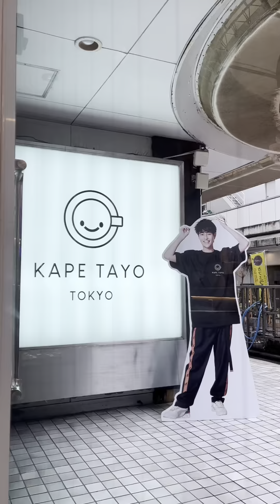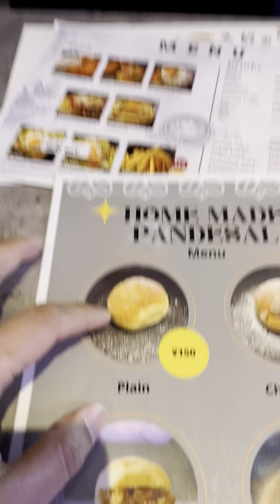Kape Tayo Tokyo place to chill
Travel while you can,Time is Ticking